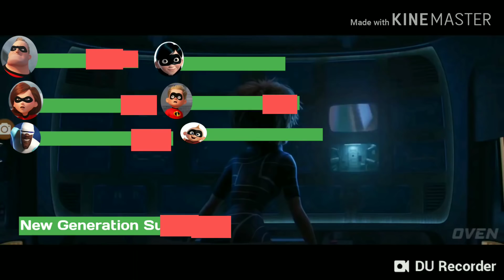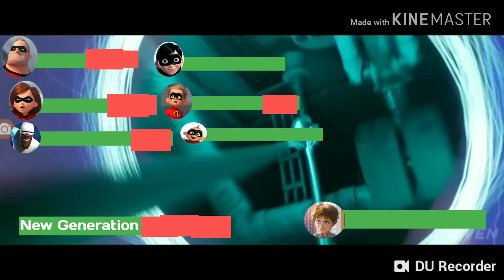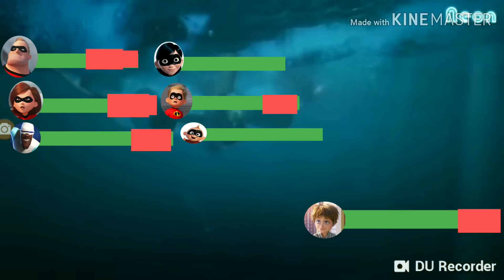Incredibles 2 - Final Battle ....With Healthbars [HD]